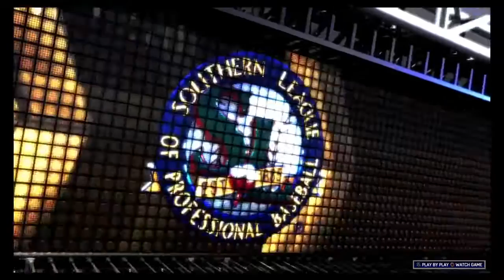MLB® The Show™ 17 First RTTS hr